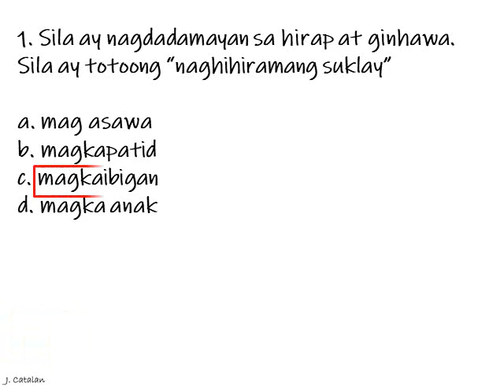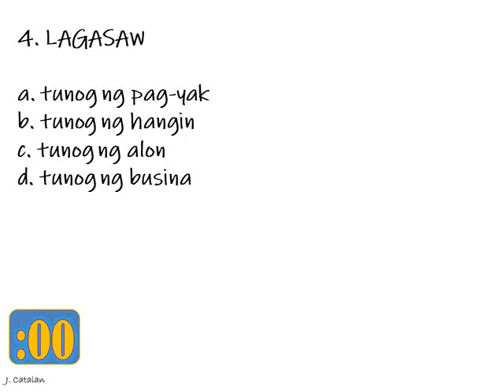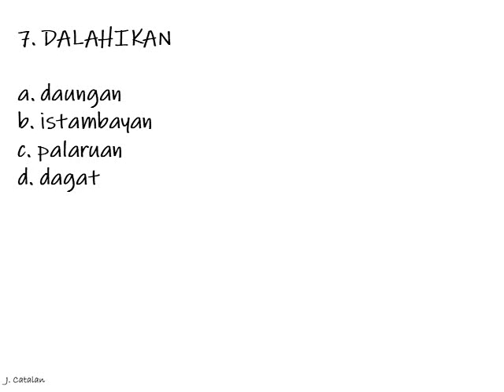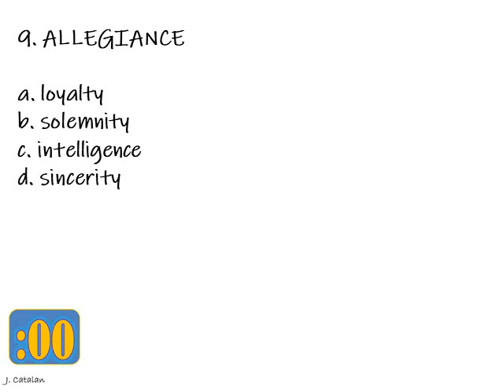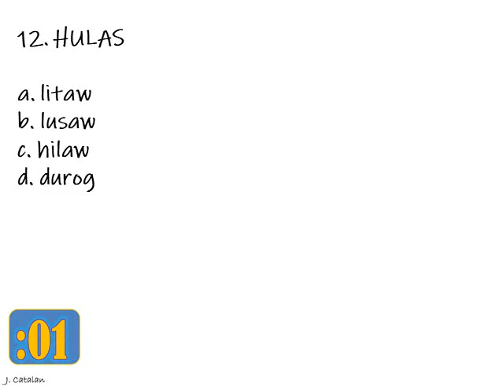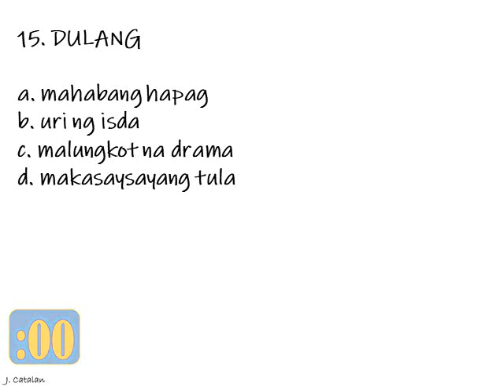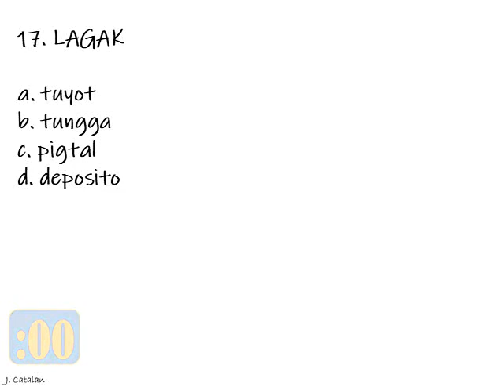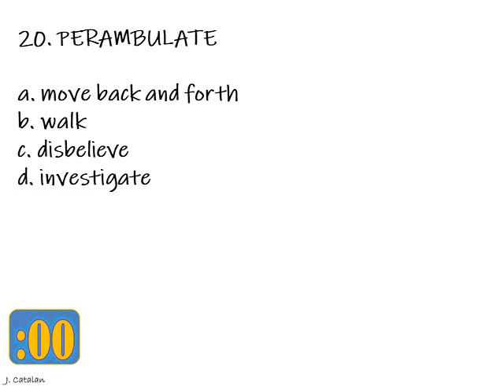Vocabulary CIVIL SERVICE EXAM REVIEWER 2023